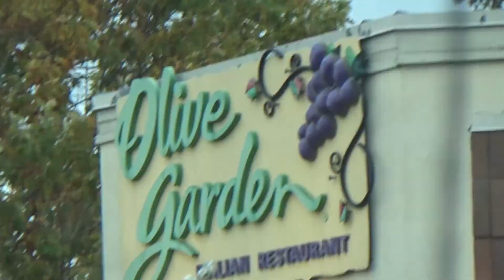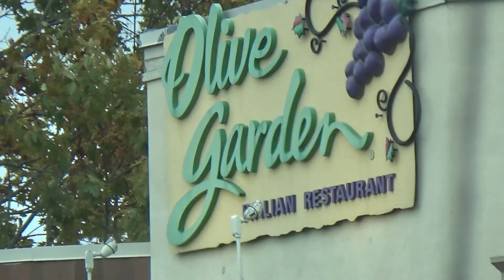MUDDY SURPRISES! (10/30/15-5)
We finally made it to our surprise adventure! This has been our first October/Halloween experience as a married couple and we are loving every minute. Unfortunately, the pumpkin patch we went to was pretty muddy from all of the Oregon rain but we had a great time nonetheless! TUNE BACK IN FOR OUR JACK-O-LANTERN ATTEMPTS! :)

Mark & Shannon
Gearhart, OR 97138